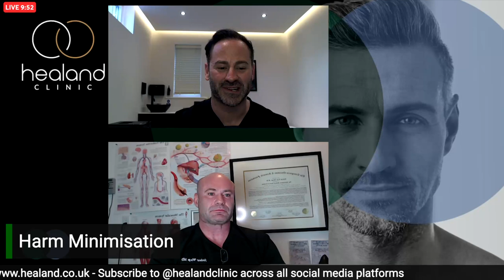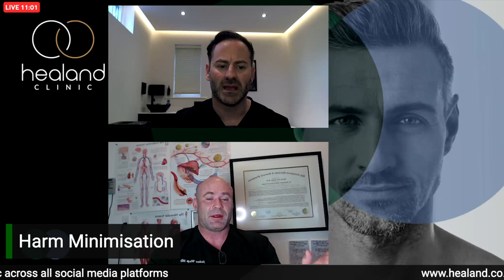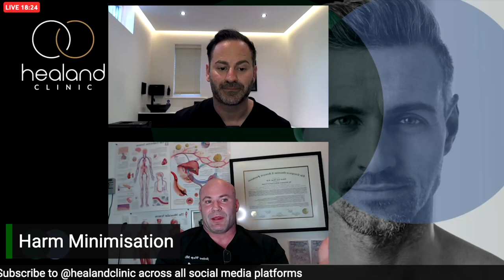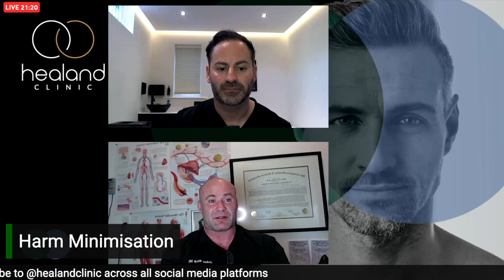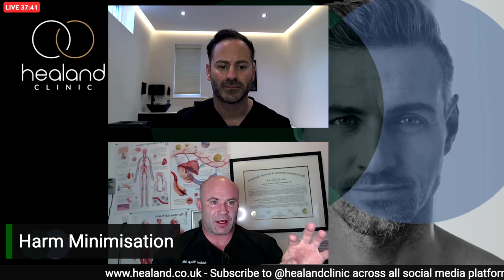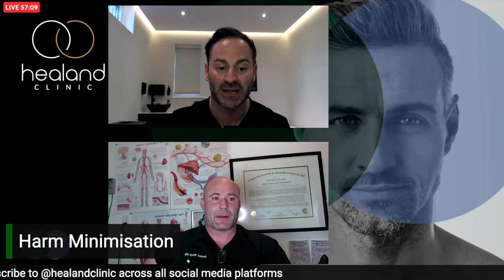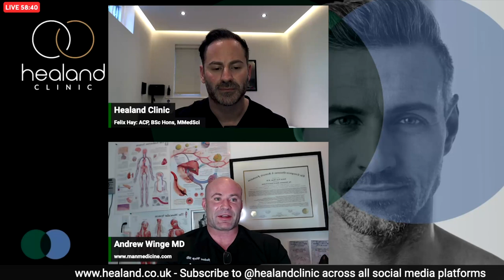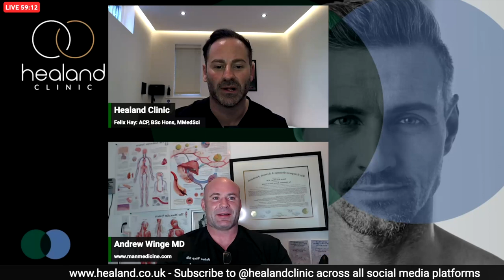Harm Reduction in steroid users with Felix Hay from Healand Clinic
Felix Hay Advanced Clinical Practitioner from Healand Clinic and I discuss how we help men who insist on using anabolic steroids and other performance-enhancing drugs minimize the harm they may be doing to their long-term health.

If you need help with any aspect of Age Management Medicine, have medical questions, or just need a little guidance and coaching I’m available for 1-hour consultations:

My private practice is for men looking to move beyond average and achieve optimal health for their age. my approach involves aggressive cardiovascular risk factor modification and a strong emphasis on body recomposition (building muscle and losing fat).

Admission is offered only to men who are serious about achieving peak health and 100% committed to doing the hard work to get there.

I am currently only able to accept men in Utah, Florida, Texas, and Oregon.